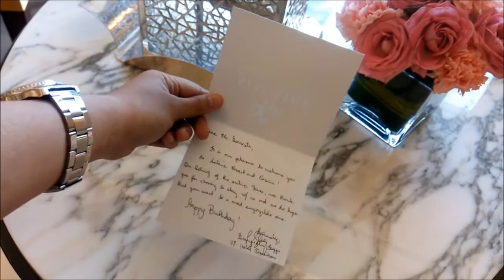Solaire Sky Suite room tour || Part 1 || Macy Bulaong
This is Macy Gorriceta's official YouTube channel...
On this channel I post travel & vlogs at least once a week, every Wednesday!